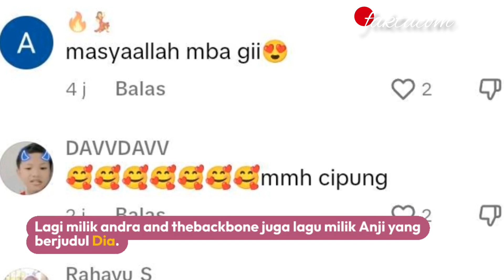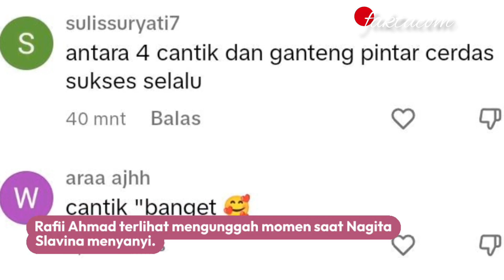NAGITA SLAVINA NYANYI LAGU SEMPURNA DUET BARENG AHY DAN ANNISA YUDHOYONO!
Kabar terbaru datang dari sosok artis cantik Nagita Slavina.

Pasalnya baru-baru ini Nagita Slavina terlihat menghadiri sebuah acara.

Tak sendiri tentunya Nagita Slavina turut ditemani sang suami Raffi Ahmad.

Nagita Slavina dan Raffi Ahmad terlihat menghadiri acara undangan dari sosok AHY.

Acara tersebut milik Agus Yudhoyono beserta istri Annisa Yudhoyono.

Namun ada yang menarik dari sosok artis cantik Nagita Slavina.

Nagita Slavina terlihat memeriahkan acara peresmian Rumah Pintar Cikeas tersebut.

Dengan bernyanyi menyanyikan beberapa lirik lagu berduet bersama AHY dan sang Istri.

Mereka semua terdengar menyanyikan sebuah lagu yang berjudul Sempurna.

Lagi milik anda and thebackbone juga lagu milik Anji yang berjudul Dia.

Momen tersebut terlihat diabadikan Raffi Ahmad dilaman sosial Instagram milik pribadinya.

Sontak saja unggahan milik Raffi Ahmad tersebutpun seketika viral.

Dan banyak mendapatkan beragam komentar pujian dari kalangan netizen.